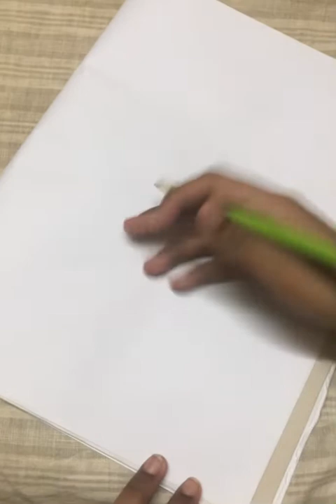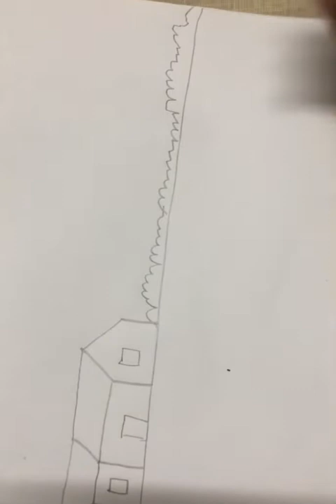How to draw a scenery with sketch